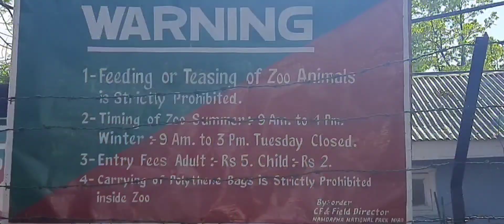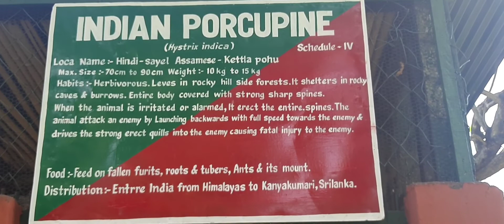PilgrimTourvlogsTezu to Miao@Mini zoo Miao# Part 2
Pilgrim tour for all the Catholic student those who study in tezu
Organised by
Fr Thomas mani parish priest tezu Arunachal pradesh.
Thankyou father for your love that you have express for us.